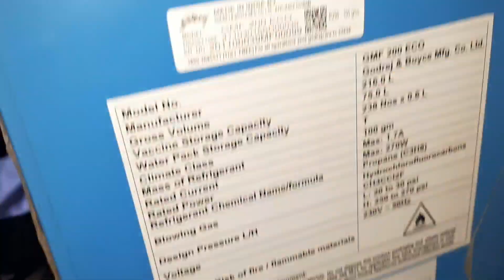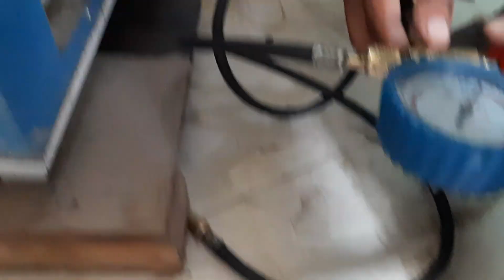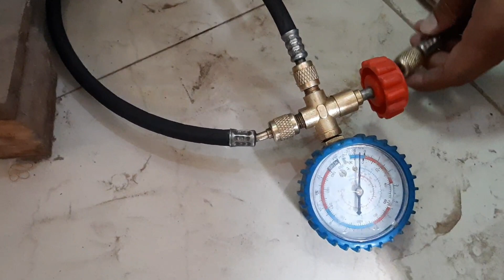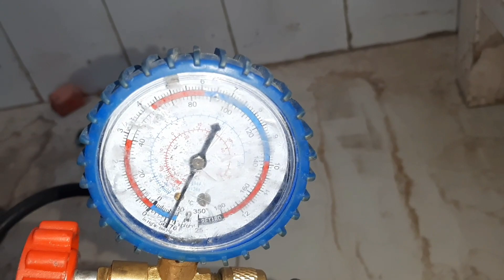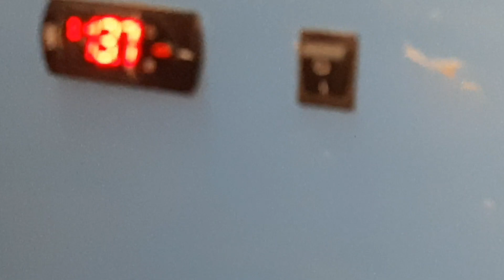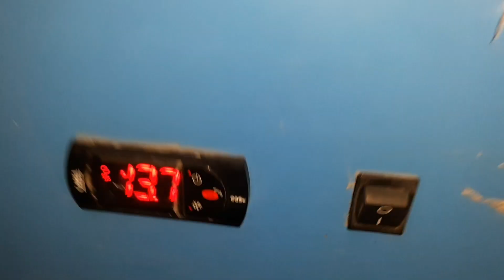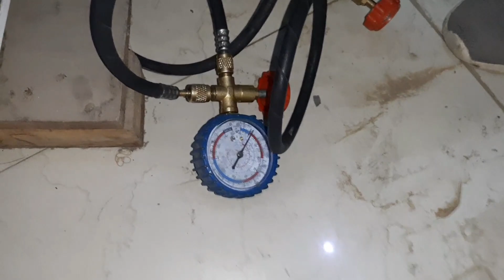सेल्फ वैक्यूम विधि क्या होती है? कैसे करते हैं? क्या सेल्फ वैक्यूम करना चाहिए?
S-U-B-S-C-R-I-B-E